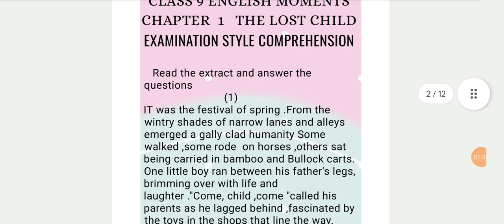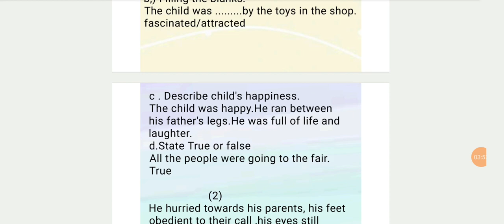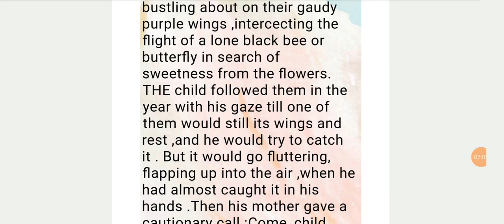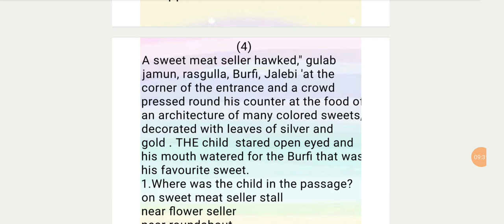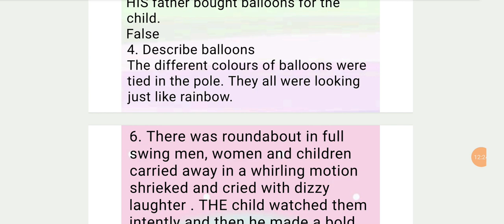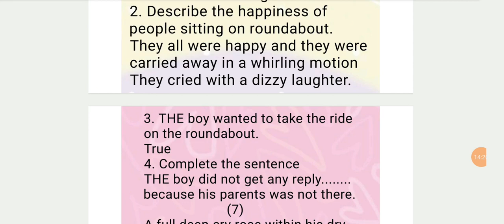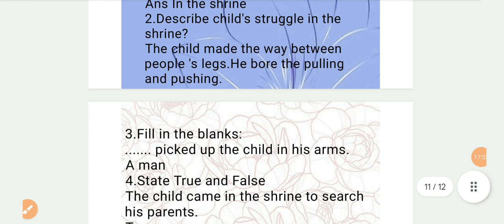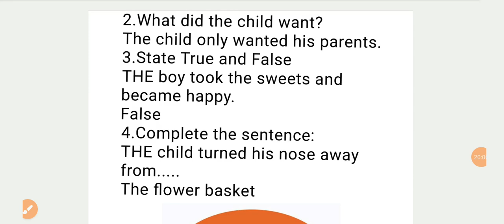THE LOST CHILD | EXAMINATION STYLE COMPREHENSION (RTC) | CLASS 9 ENGLISH CHAPTER 1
Class 9 English Literature Chapter 1 The Lost Child Moments Supplementary Reader